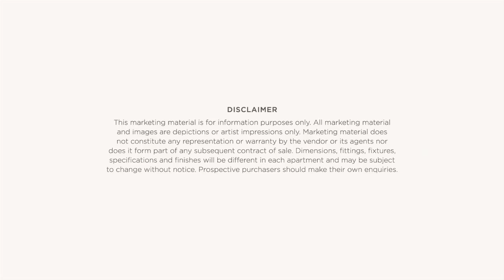The Easton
Easton Burwood is a new project situated at East Melbourne, a well-known luxurious residential mecca. It possesses good city connections and the No. 75 tram nearby, taking residents to the city and local destinations. Besides, the project is in close proximity to a number of universities and schools, such as Deakin University, Presbyterian Ladies’ College and Burwood East Primary School. Numerous leisure hotspots, such as Chadstone Shopping Centre, Wattle Park Golf Course and Gardiners Creek Reserve are nearby. The project will complete at 2nd quarter of 2017. Units of 1-3 bedrooms are now priced from AUD365,000.